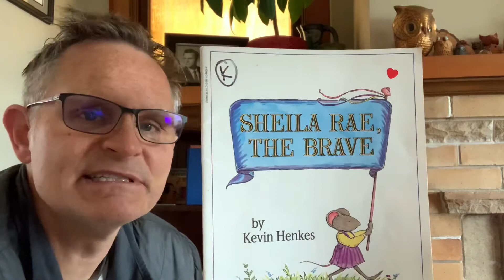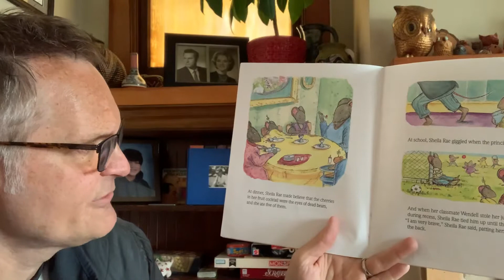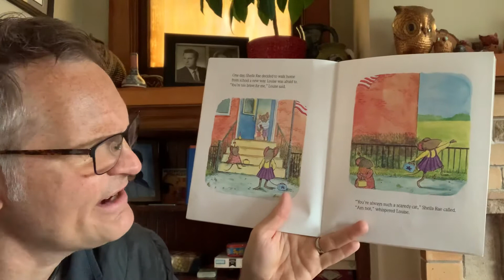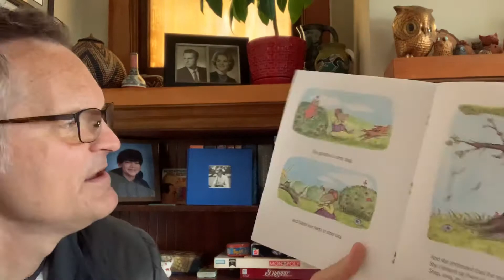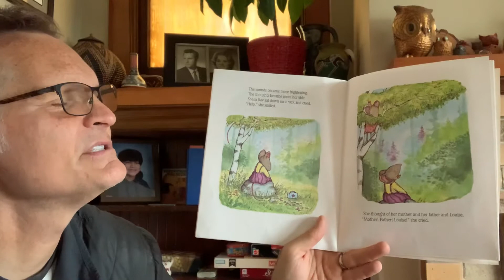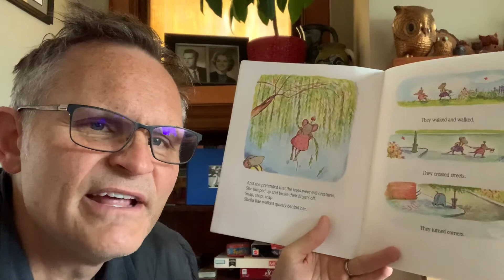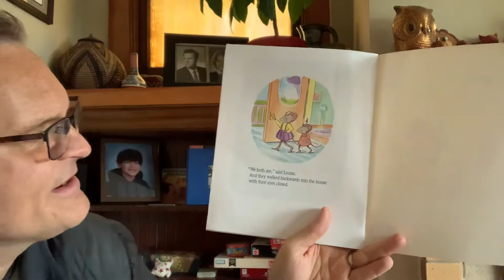Picture book read aloud: Shelia the Brave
Are you brave? Do you sometimes get scared, even if you’re a brave person? Of course you do...we all do!